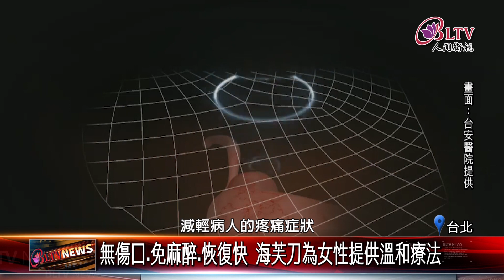20230403子宮肌瘤免挨刀 無創"海芙刀"縮小肌瘤無傷口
根據健保署的統計，大約每四名女性，就有一位罹患子宮肌瘤，雖然多數肌瘤屬於良性，不過當身體機能受到影響，就該積極接受治療。而醫療進步，現在除了傳統開刀之外，還多了海芙刀無創療法，沒有傷口也不需要麻醉，給害怕開刀的患者，多一種新的治療選擇。